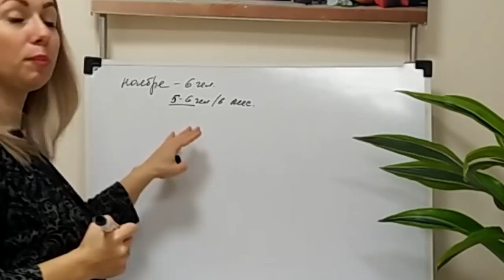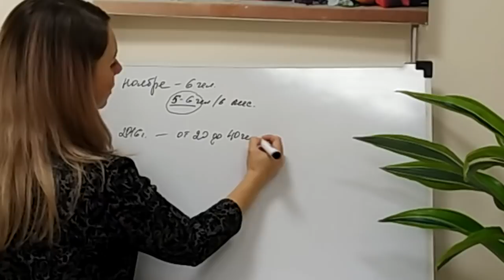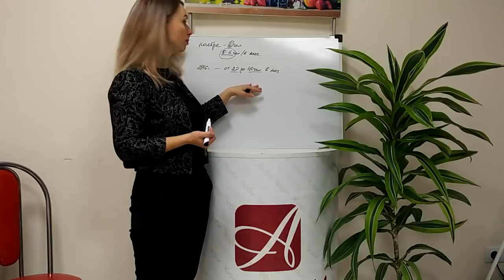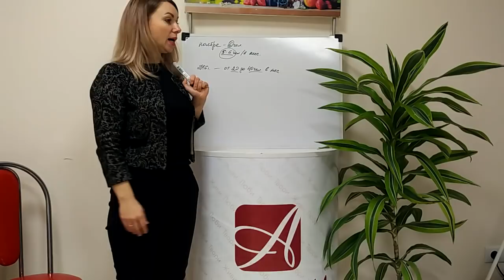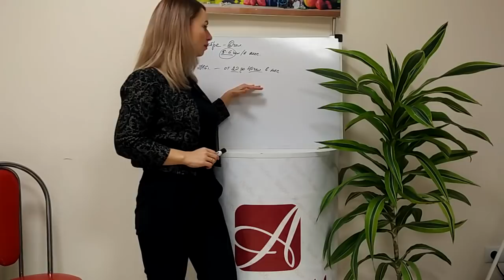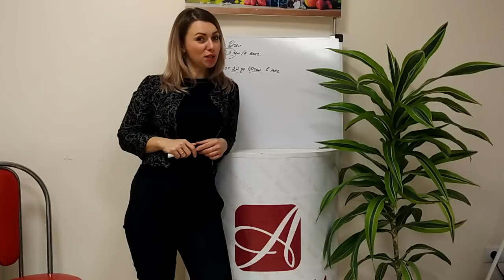Кому легче приглашать в МЛМ Лидеру и Новичку?!. Олеся Селезнева